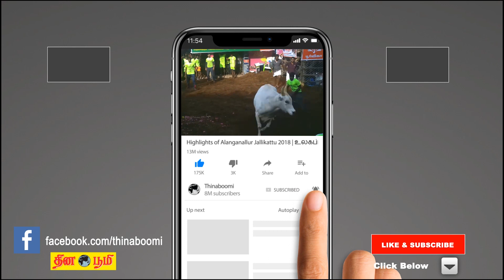தமிழ்நாட்டில் மாவட்ட வாரியாக கொரோனா பாதிப்பு 27.11.2020|Coronavirus Update Tamil Nadu District Wise